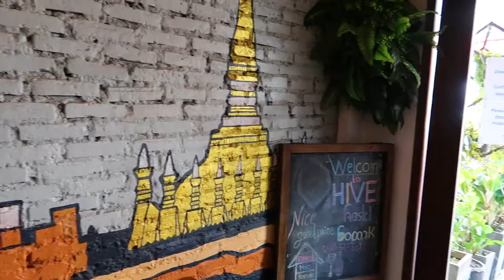Thai - Laos Friendship Bridge Border Crossing | One Day In Vientiane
The Thai - Laos Friendship Bridge Border Crossing from the Laos capital city of Vientiane to the northern Thai town of Nong Khai is far easier than we prepared ourselves for. Our video details step-by-step where, when, how, and how to cross, detailing all transportation fees along the way.

We began our longest travel day(s) so far in Vang Vieng, Laos, taking a tourist bus 5 hours south to Vientiane. We are glad to have seen the capital city, but didn’t need any longer there as city highlights are few, and were happy to move on across the Thai border the following day. If you decide to cross from Laos into Thailand by land, head to the Talat Sao Bus Terminal, get on Bus #14 to the border, head through border patrol, and take the first bus across the Friendship Bridge into the Thai border town of Nong Khai. EASY!